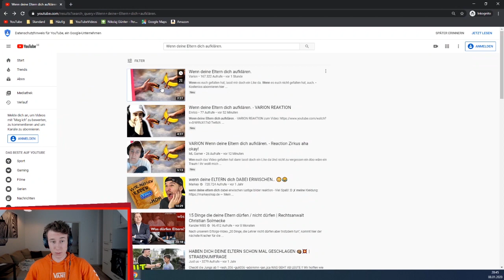FunFürFelix REAGIERT auf "Wenn deine Eltern dich aufklären. - Varion" [Reaktion Reaction]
🎧 Mein Kopfhörer*: